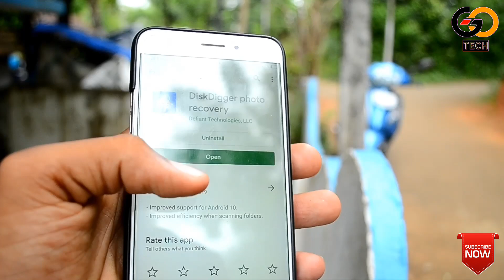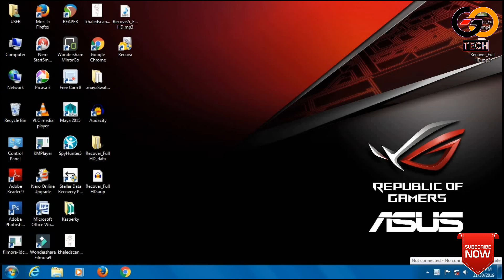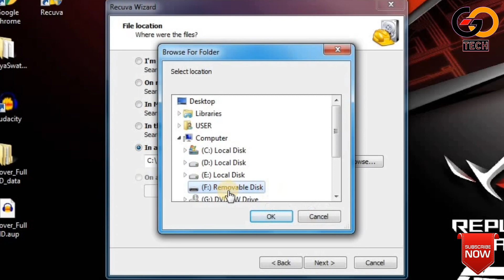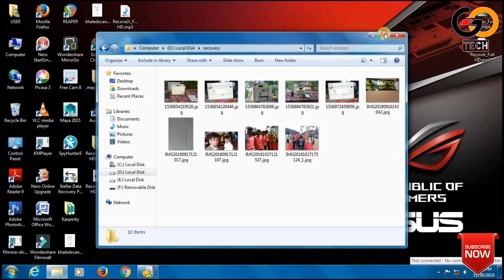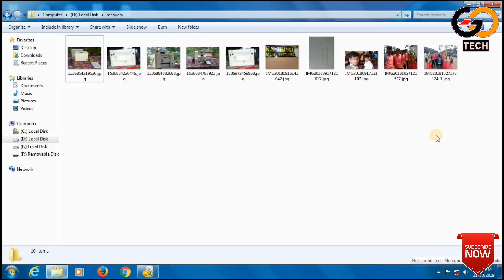How to recover deleted photos and videos for non root or root | using mobile or computer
recover deleted videos
deleted files recover
ഡിലീറ്റ് ആയ എല്ലാം തിരിച്ചെടുക്കാം
Recover datas
malayalam deletion recover